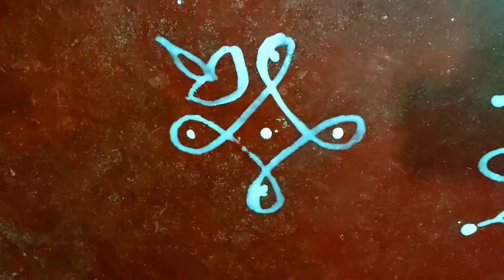32 Types small jhoti Chita 🌺/ଅତି ସହଜ ଓ ସୁନ୍ଦର ଛୋଟ ଝୋଟି/jhoti Chita/jhoti Chita for laxmipuja/alpona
32 Types small jhoti Chita 🌺/ଅତି ସହଜ ଓ ସୁନ୍ଦର ଛୋଟ ଝୋଟି/jhoti Chita/jhoti Chita for laxmipuja/alpona

small jhoti Chita
small jhoti design
small jhoti Chita for laxmipuja
small jhoti design for laxmipuja
small jhoti for laxmipuja
small jhoti Chita new design
small jhoti Chita design
small jhoti rangoli
jhoti Chita for laxmipuja
jhoti Chita new design
jhoti Chita simple
Manabasa jhoti Chita
Laxmi puja jhoti Chita
Manabasa gurubara jhoti Chita
jhoti Chita design Laxmi pada
alpona design Laxmi puja
jhoti rangoli
jhoti muruja design
jhoti Chita design
alpona design alpona design simple
Rangoli for laxmipuja
Manabasa jhoti
Manabasa gurubara jhoti
Manabasa jhoti Chita
Manabasa Chita
Manabasa gurubara jhoti 2022
gurubara jhoti
gurubara jhoti Chita design
gurubara jhoti Chita simple
gurubara jhoti Chita Laxmi pada
Easy small flowers jhoti Chita
Beautiful small jhoti Chita